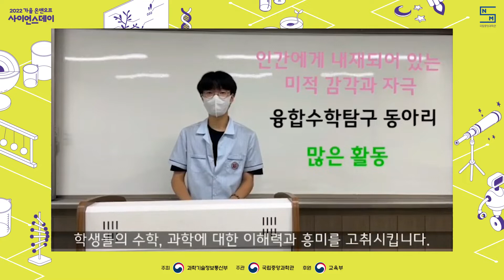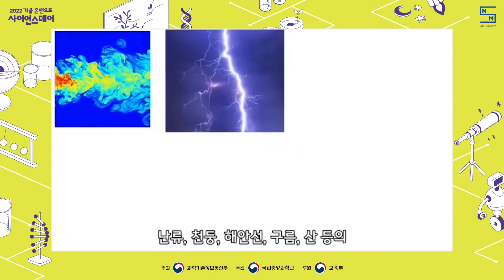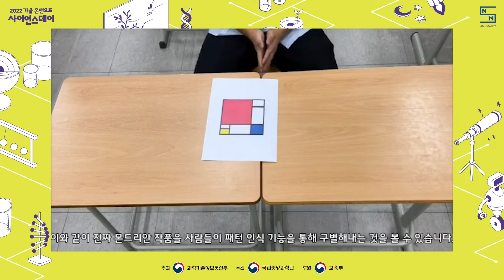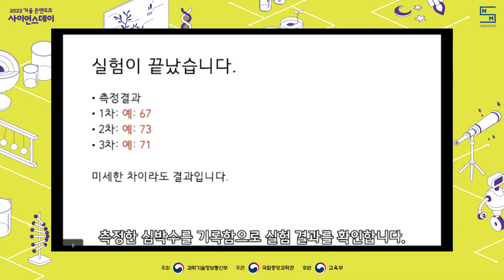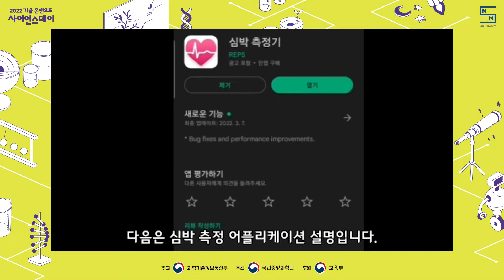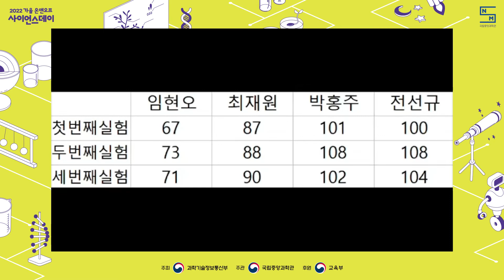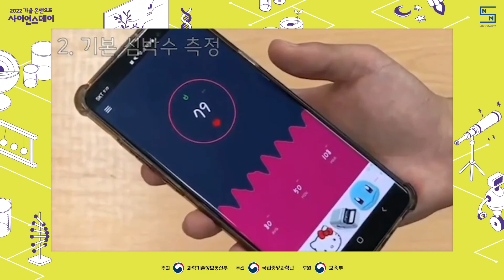[국립중앙과학관] 2022 가을 온앤오프 사이언스데이 - A-36 / 인간에게 내재되어 있는 미적감각과 자극(청석고등학교)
(A-36) 인간에게 내재되어 있는 미적감각과 자극

2022 가을 온앤오프 사이언스데이 / 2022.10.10 (월) ~ 23 (일)

학교명: 청석고등학교
동아리명: 융합수학탐구(God Of Math)